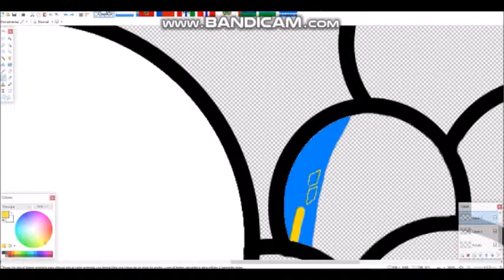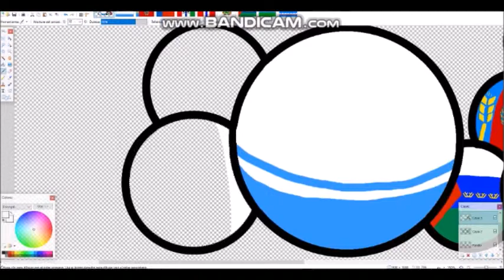Federal subjects of Russia in countryballs #9 west siberia region [SPEEDART #11]